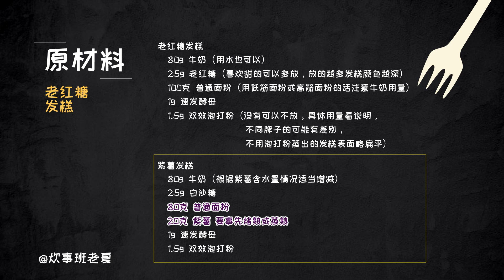老红糖发糕 | 老味道，口感松软，风味独特，制作简单，以后再也不用买发糕了